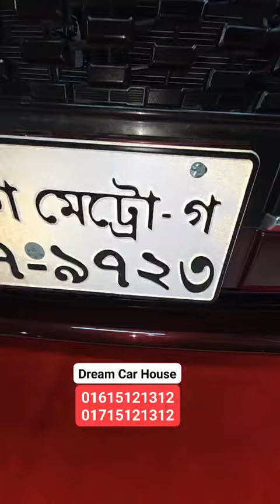এই গাড়ি টা কিনার পর ৫০০ কি: মি: ও চলে নাই 🙄 সেকেন্ড হ্যান্ড এমন গাড়ি জীবনে প্রথম দেখলাম 🔥🚗